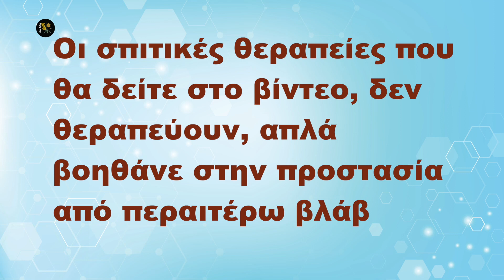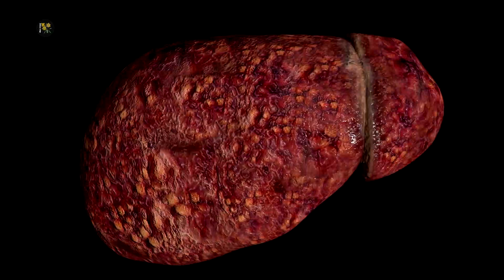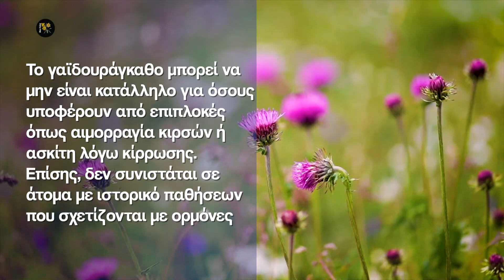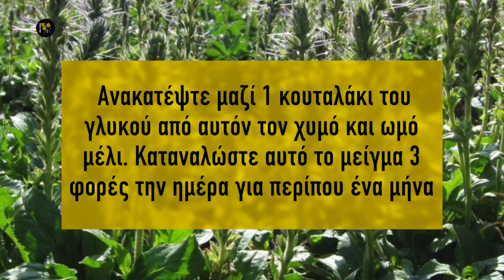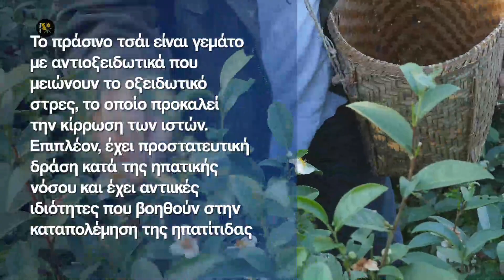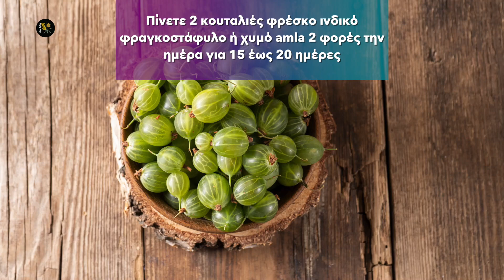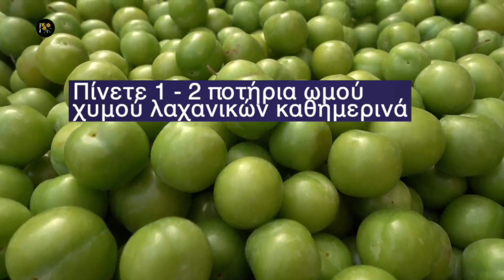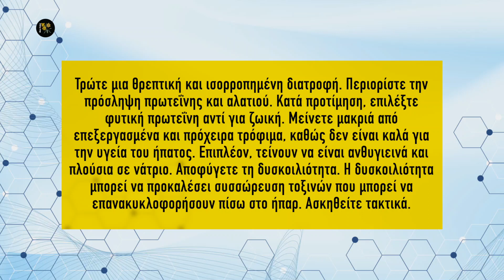Κίρρωση Ηπατος - Σπιτικές Θεραπείες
🧿  Είναι σημαντικό να συμβουλευτείτε το γιατρό σας για σωστή διάγνωση και θεραπεία αυτής της πάθησης.
Η κίρρωση του ήπατος είναι μια χρόνια ασθένεια που εμφανίζεται ως αποτέλεσμα βλάβης στο ήπαρ για αρκετά χρόνια. Είναι μια προοδευτική ασθένεια στην οποία ο υγιής ηπατικός ιστός καταστρέφεται και αντικαθίσταται από ουλώδη ιστό, με αποτέλεσμα την κακή λειτουργία του ήπατος. Οι κύριες αιτίες της κίρρωσης του ήπατος είναι η μακροχρόνια κατάχρηση αλκοόλ, η λιπώδης ηπατική νόσος που σχετίζεται με την παχυσαρκία και τον διαβήτη και η ιογενής ηπατίτιδα Β και C.
📖 Κεφάλαια - ενότητες
0:00 intro
3:30 Κόψτε το ποτό
4:24 Γαϊδουράγκαθο
5:39 Σπόροι παπάγιας
6:08 Ψευδομαργαρίτα
6:40 Πικρόριζα
7:26 Σχιζάνδρα
8:11 Πράσινο τσάι
9:01 Βιταμίνη C
9:34 Αντιοξειδωτικά
10:41 Βελονισμός
11:30 Πρόσθετες συμβουλές